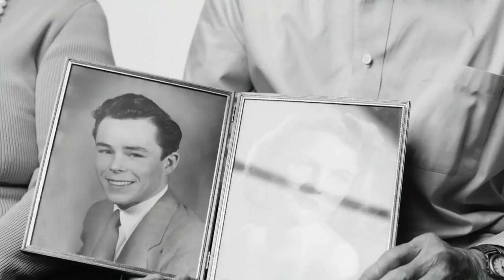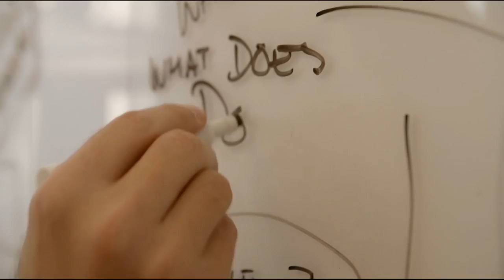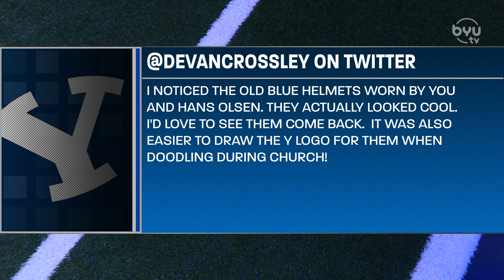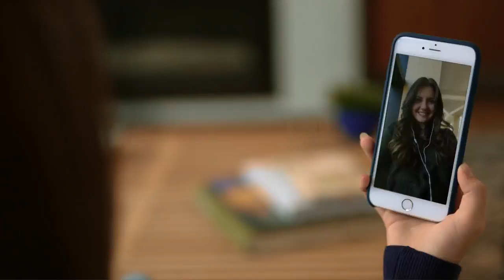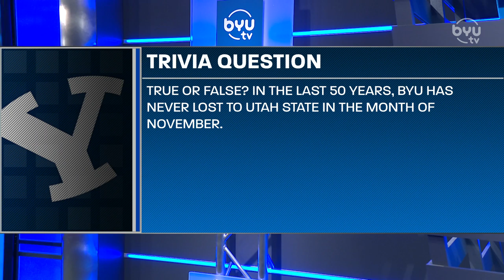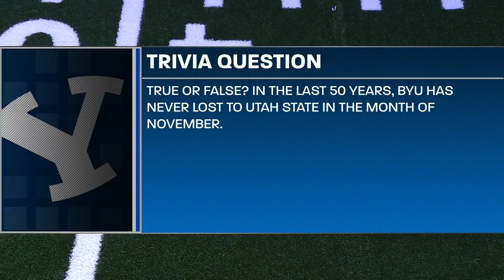BYU Football with Kalani Sitake - October 29, 2019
BYU Football with Kalani Sitake live from Studio C at BYU Broadcasting on October 29, 2019. Presented by Intermountain Healthcare. Hosted by Greg Wrubell.